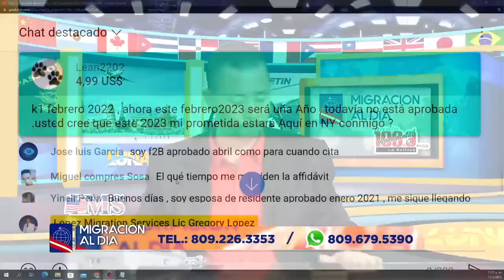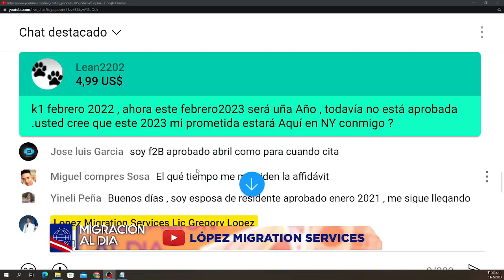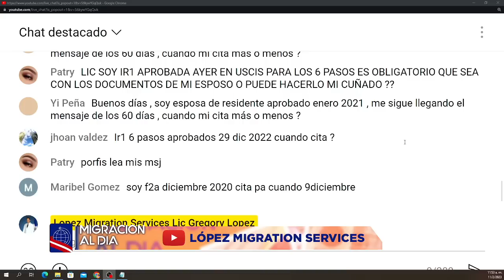URGENTE LO QUE DEBES SABER SOBRE TU CITA CONSULAR/ PREGUNTAS Y RESPUESTAS